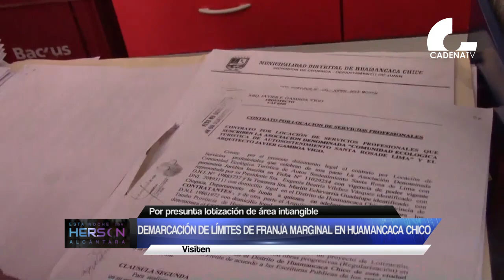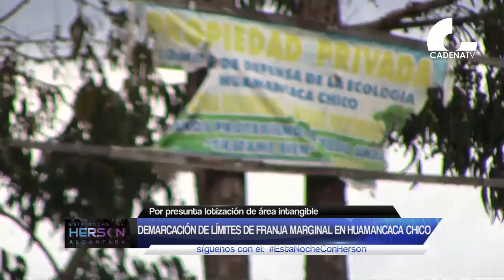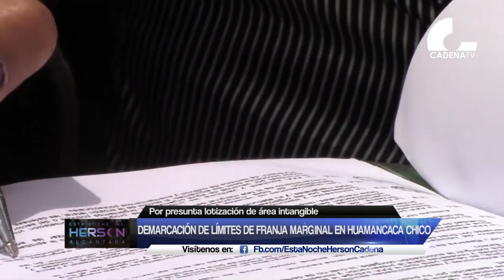Demarcación de límites de franja marginal en Huamancaca Chico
Huamancaca Chico marca hito en la demarcación de la franja marginal del rió Mantaro a causa de presunta lotización de esta área intangible, que denuncian los pobladores de la comunidad ecológica santa rosa.